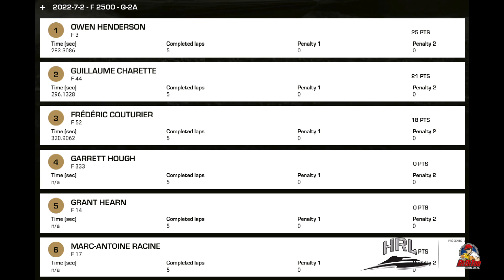Brockville 2022 - Formula 2500 Saturday Heat 2A